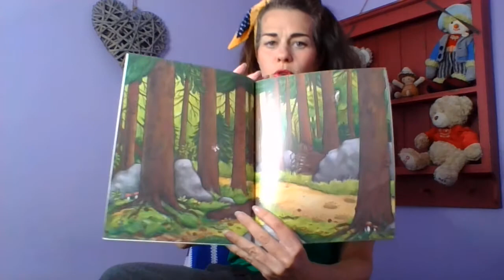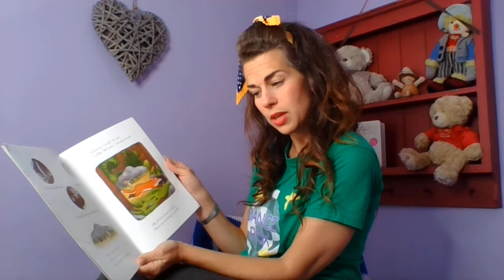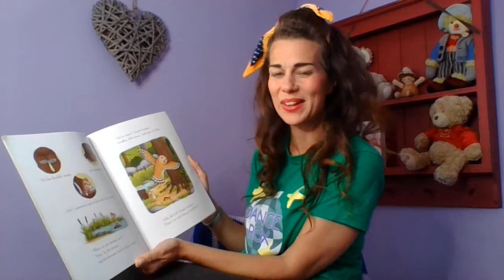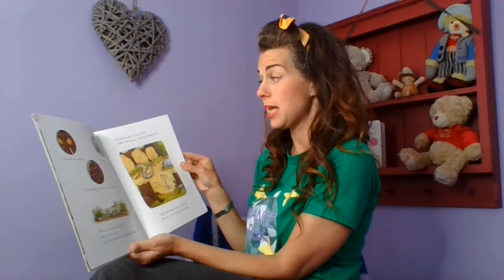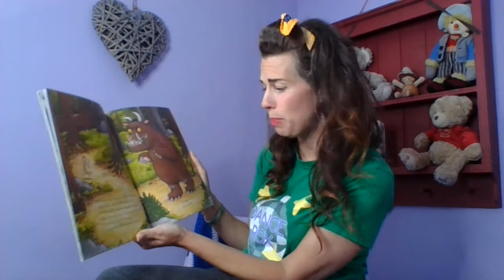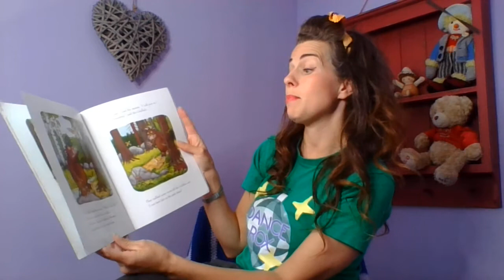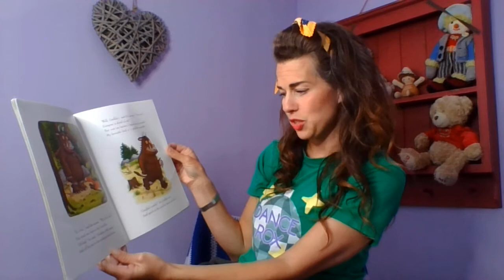Story time- The Gruffalo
By Julia Donaldson and Alex Scheffler